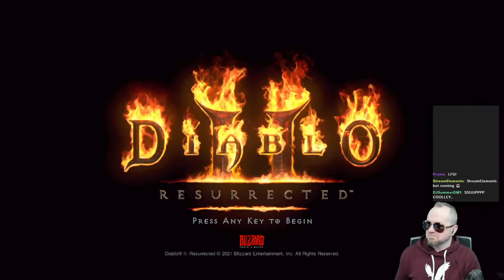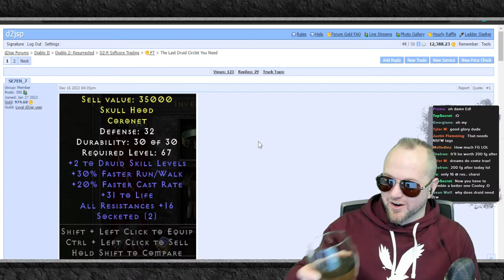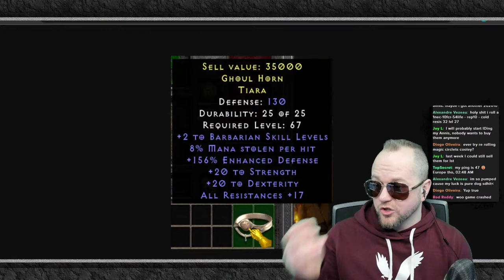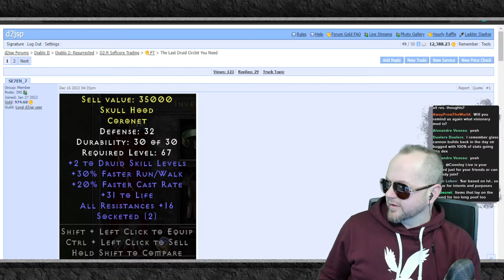Gambling for 17 Hours Straight in D2R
The D2R Vendors are having a Black Friday sale... Let's put them outta business. This was actually 17 hours, but apparently YouTube only saves 12... RIP